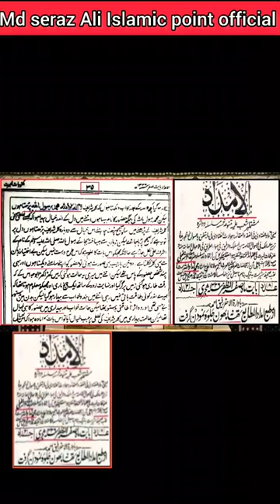Ashraf Ali RasoolAllah🫣_ by engineer Mohammad Ali Mirza 🔥🔥🔥🔥🔥🔥?????